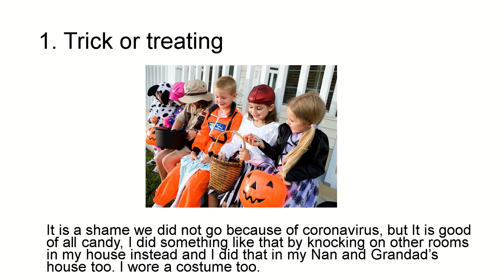Why I like Halloween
Sorry for the late upload, people but enjoy